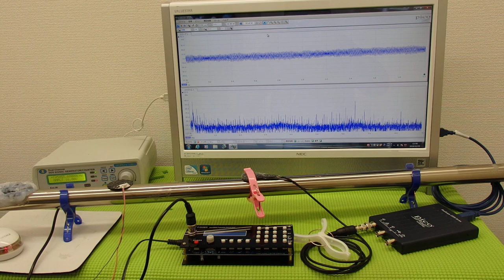超音波の発振制御システム（超音波の非線形制御） ultrasonic-labo